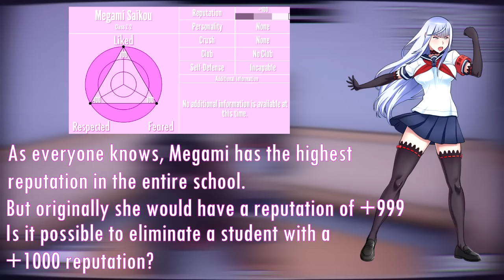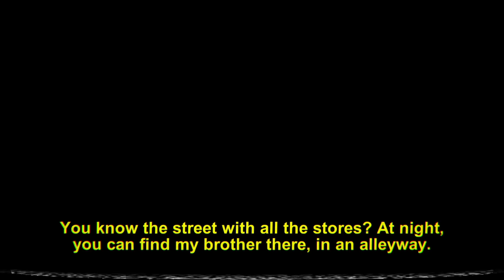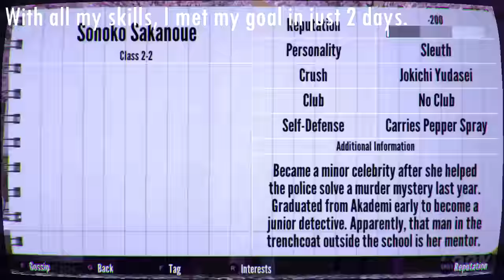Eliminating a +1000 reputation student. - Yandere Simulator.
I was always curious if it was possible.
Siempre tuve curiosidad si era posible.